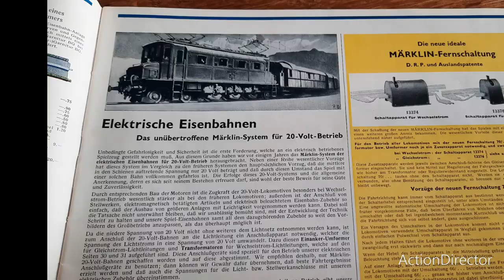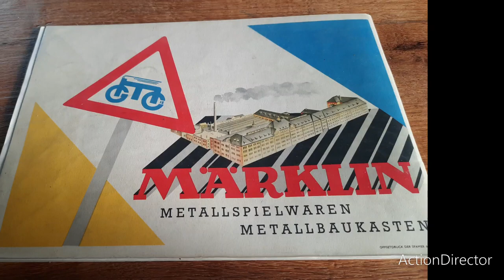A short movie by "Les Studios de Carennac": the early days of Märklin 00 gauge miniature trains.